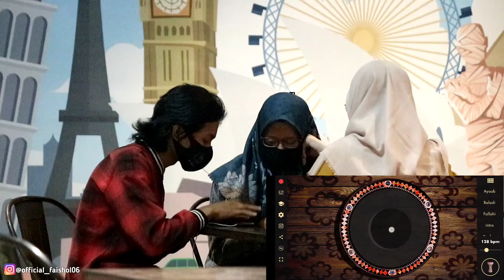DARBUKA ONLINE BIKIN 2 CEWEK JUTEK JADI KALEM./.PRANK DARBUKA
kali ini saya mau bikin prank real darbuka dengan cara main ngawur tapi endingnya main bneran . jika setuju aku bikin part 2 nya komen

Video ini hanyalah hiburan semata untuk masyarakat di manapun kalian berada..SEMOGA TERHIBUR YAHH.

Karena Kalian lah Yang Bikin kami Semangat Terus Untuk Berkarya

TERIMA KASIH UNTUK YANG SUDAH MENSUPPORT KAMI ...SEMOGA KALIAN SUKSES DALAM BERKARYA .